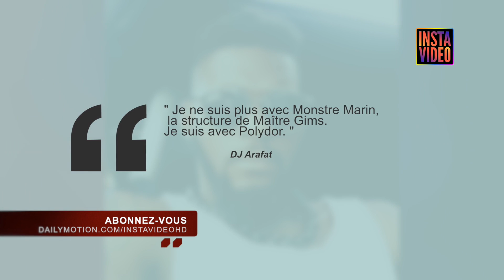DJ Arafat claque la porte à Maître Gims pour POLYDOR